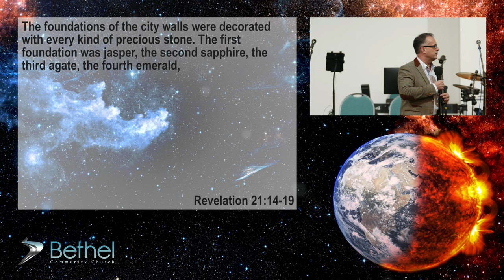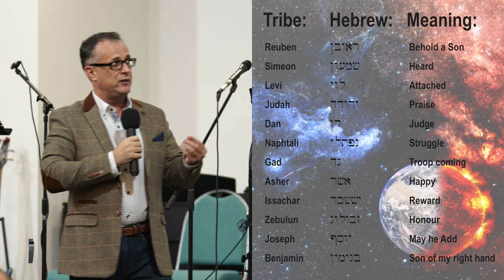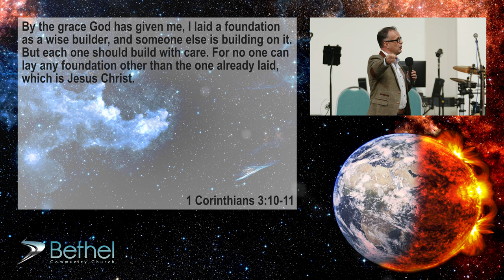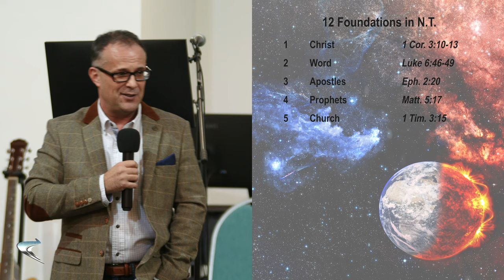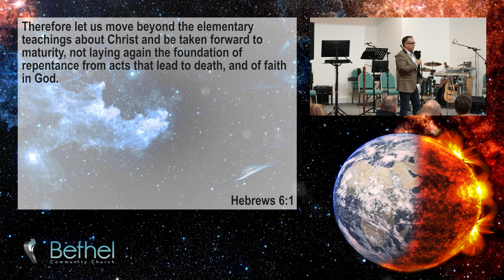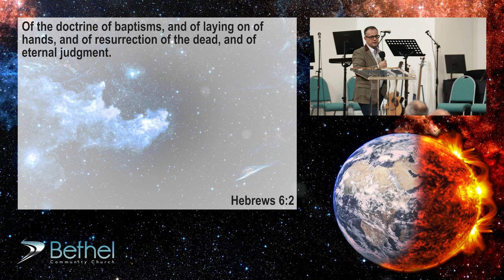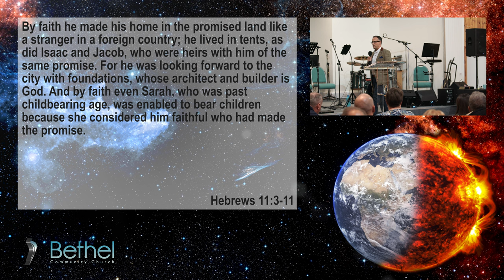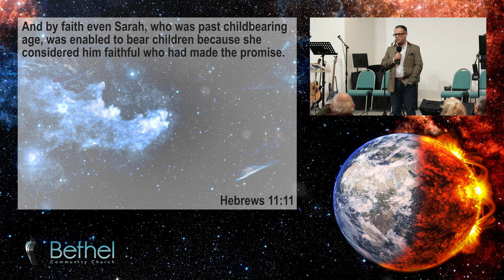Revelation Bible Study Part 38 (The Twelve Foundations, Chapter 21)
Part 38 of Pastor Dave's teaching on the book of Revelation. In this episode Pastor Dave explores the twelve foundations in Revelation 21.